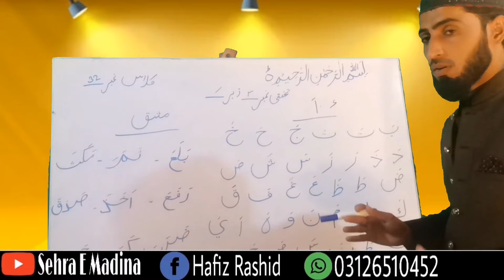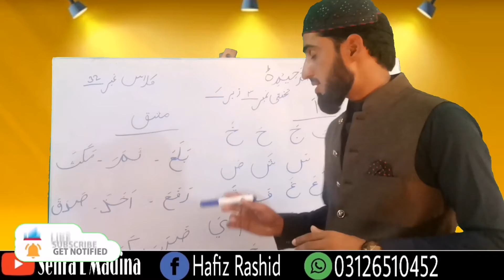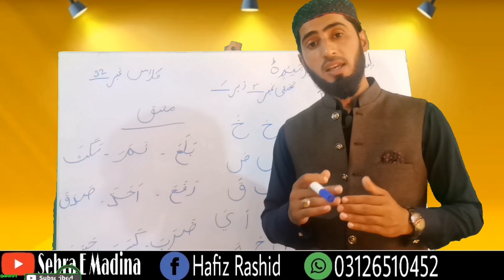Class No 32 Takhti No 3 Zabar Mashq | Sehra e Madina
Aslam o alikum everyone i hope you fine. Today in this video you learn Quran iqra qaida. Iqra qaida class no 32 takhti no 3 zbar. Learning Quran online free for all over the world for more detail contact on my whats app number Hafiz Rashid .